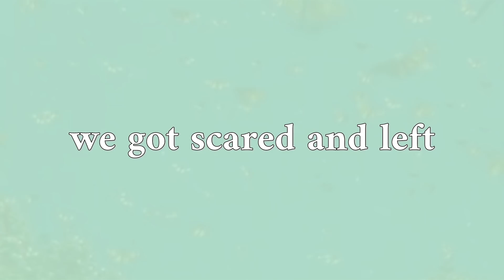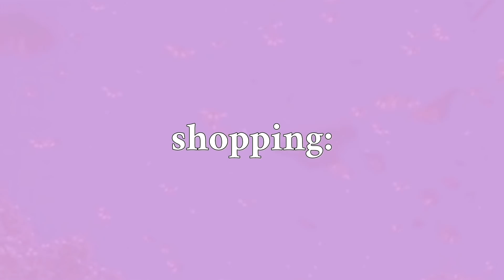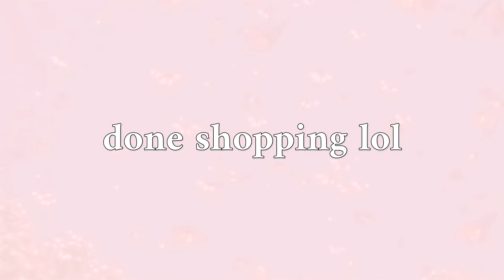self tanning my boyfriend... (I F**KED UP)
2,000 LIKES AND I WILL FORCE JACK TO DO A MUCH DARKER LAYER... IN SHE SHAPE OF (you know what)
- jaycee :)

2. Turn video notification to "ALL" on both YouTube channels
3. Comment "one day at a time" when done :)

Jack Brinkman
1320 E. Kingsley Suite C.
Springfield, Missouri
65804